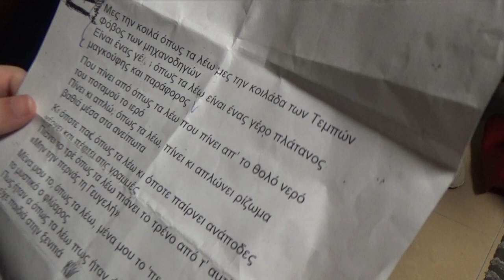Το ΕΝΕΕΓΥΛ Κατερίνης στην Κοιλάδα των Τεμπών!/Pink Studio (unofficial rehearsal) 12-4-24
Ευχαριστούμε θερμά τους ιδιοκτήτες του επαγγελματικού "Pink Studios" στην Κατερίνη, Γιάννη Παρλαπάνο και Δημήτρη Δριστά, για τη μοναδική εμπειρία που μας προσέφεραν, την προσέγγιση και τη συνεργασία, γιατί οι μαθητές και οι μαθήτριες του σχολείου μας διαθέτουν special voices, είναι ταλέντα στο τραγούδι και το αποδεικνύουν με κάθε ευκαιρία!
Υπεύθυνοι εκπαιδευτικοί: Αναστασία Γουλαγιάννη & Χρύσα Μαυροβουνιώτη